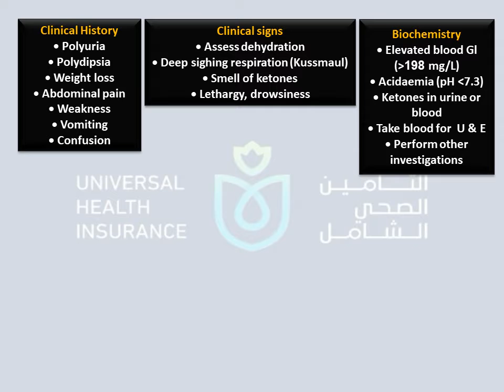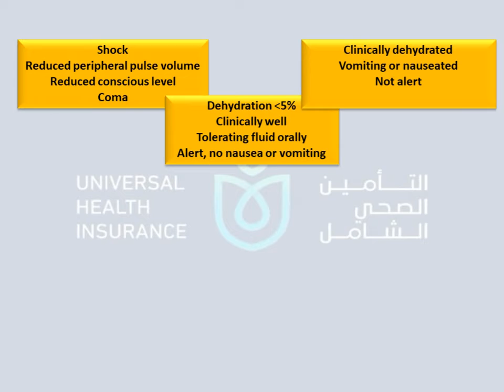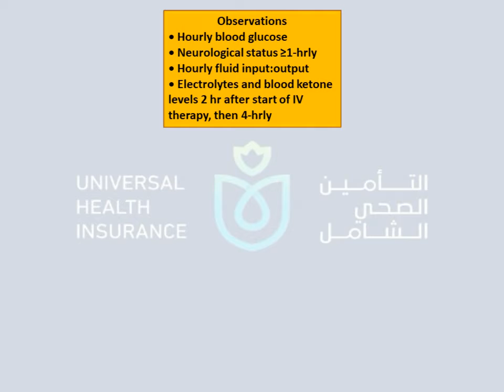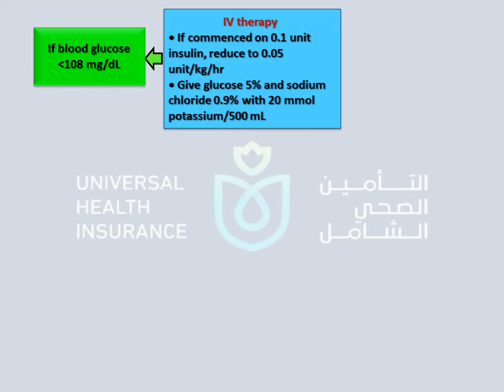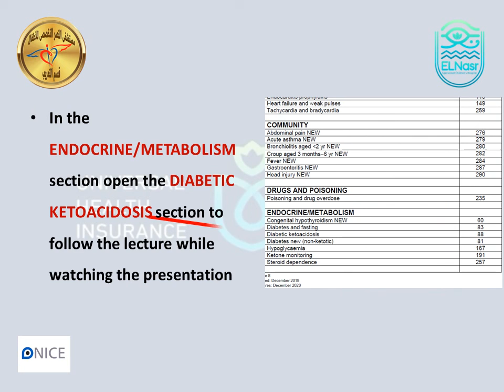Management of Diabetic ketoacidosis (DKA) -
Video edited by El Nasr Specialized Children Hospital
Source: Bedside Clinical Guidelines Partnership and Partners in Pediatrics - NICE guidelines